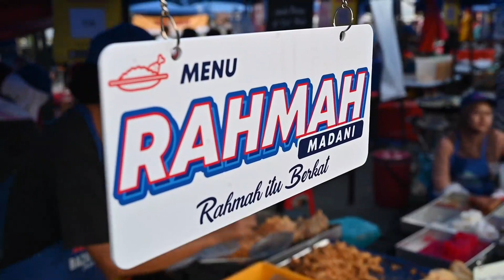PELANCARAN BAZAR RAMADAN RAHMAH (BRR) TAHUN 2024 BAGI WILAYAH PERSEKUTUAN PUTRAJAYA